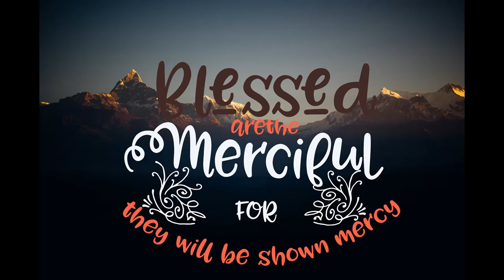NIC Devotion 6.12.20 Blessed are the Merciful